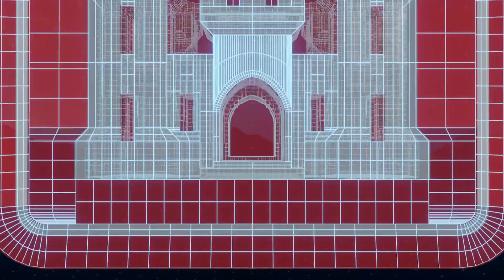Interview with St. Paul District geotechnical engineer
St. Paul District geotechnical engineer Anthony Levine talks about what he does, and why it’s so important.